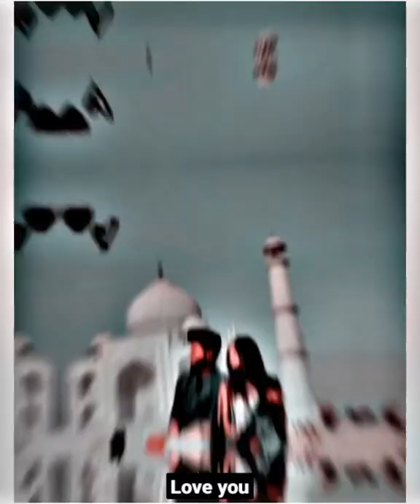Tum Jo Aaye | Love shorts | xml?